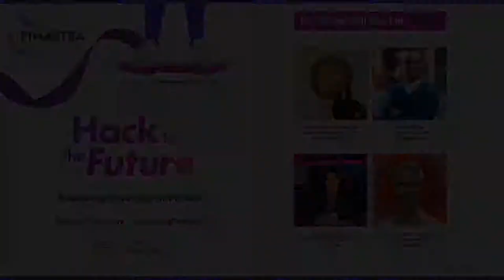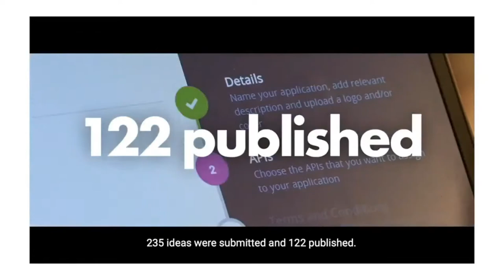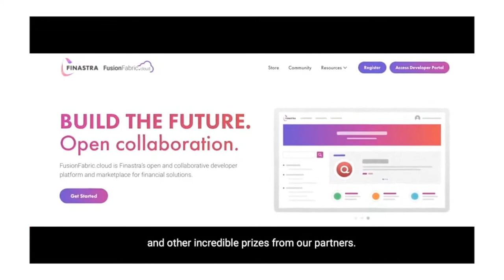Hack to the Future: Fostering Diversity in Fintech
With a global population of 1.7bn people unbanked, and COVID-related lockdowns restricting physical travel and banks’ openings times, the need to provide financial services solutions such as bill payments and money transfers to remote or underserved communities is high on the agenda.

Smartphone adoption around the world has offered the potential to facilitate basic financial services, connect people and provide alternative access to money, and connectivity to location services via APIs are making localized solutions possible.

Now to drive financial inclusion, and serve a diverse customer base, technology is definitely not enough. The Fintech industry needs to embrace that same diversity and inclusion within its teams, and fintech founders.

Panellists

Nadia Edwards-Dashti, Founder & Managing Director at Harrington Starr, and host of the Women of Fintech podcast
Sharon Doherty, Chief People and Places Officer at Finastra
Cecil Adjalo, Director of Operations at Foundervine
Christophe Langlois, Global Fintech Ecosystem Marketing Lead at Finastra [HOST]
Topics

Throughout this session, we'll explore the key challenges the industry faces to drive more diversity, as well as some practical tips and recommendations to be a more inclusive space.

Together, let's redefine finance for good

Help us to redefine finance for good, register to our Hack To The Future hackathon by 22/11/2020

Join the conversation on social media by using the following hashtags: HackToTheFuture and HackingForGood